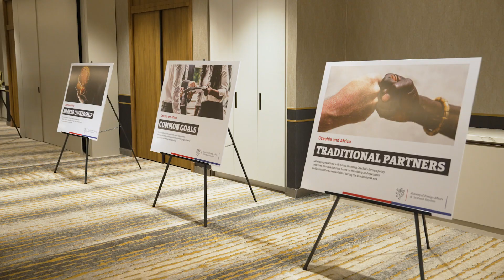Jednání ministra Lipavského v Angole a Zambii